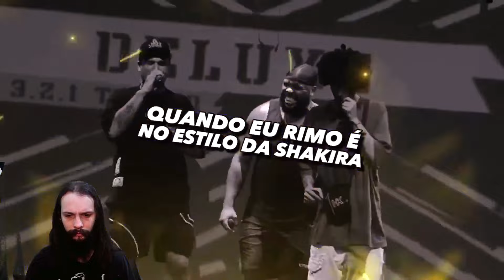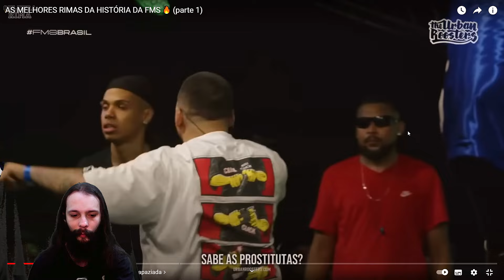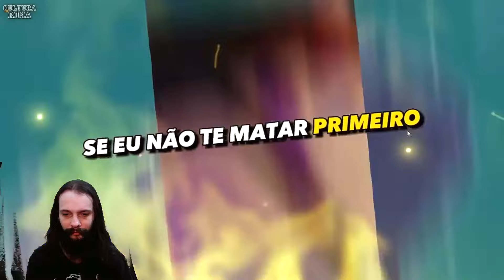MÚSICO REAGE "AS MELHORES RIMAS DA HISTÓRIA DA FMS 🔥 (parte 1)" | @Culturaderima | [REACT]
Eae, Clã! O Ricardo reagiu ao compilado "AS MELHORES RIMAS DA HISTÓRIA DA FMS 🔥 (parte 1)" da @Culturaderima

▶️ACESSE O SITE da SANTO ANGELO para SABER MAIS sobre os produtos